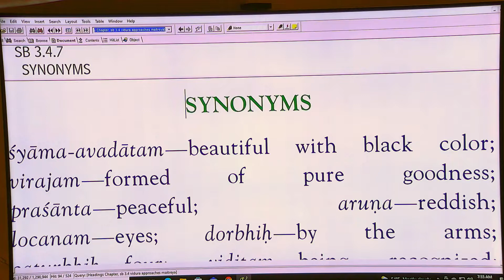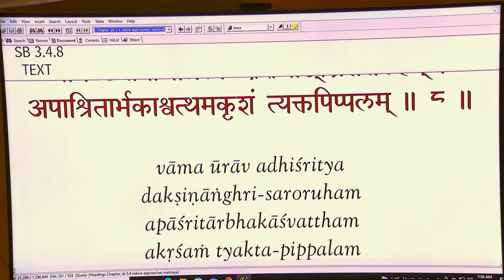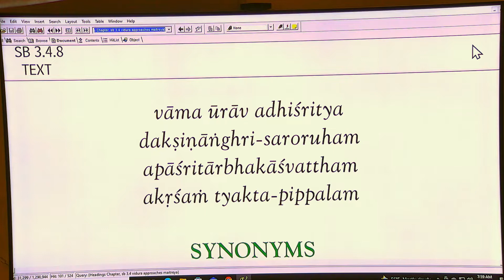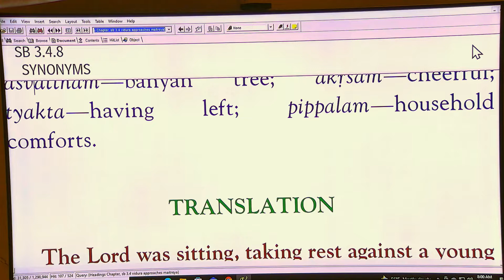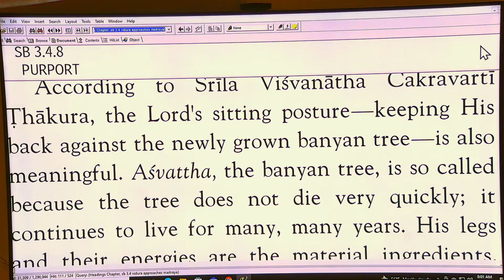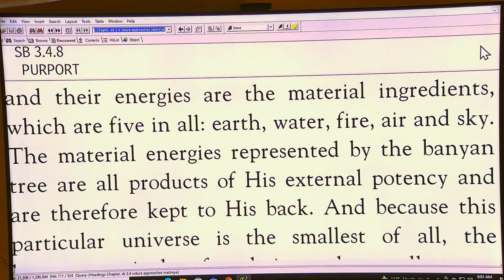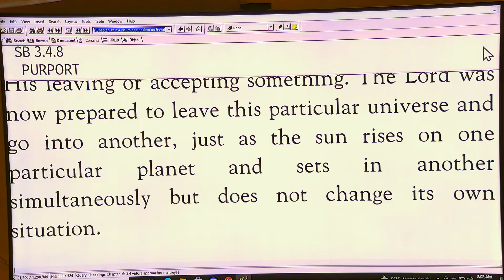Arjun Gopa Prabhu - SB 3-4-7 - 3-19-22